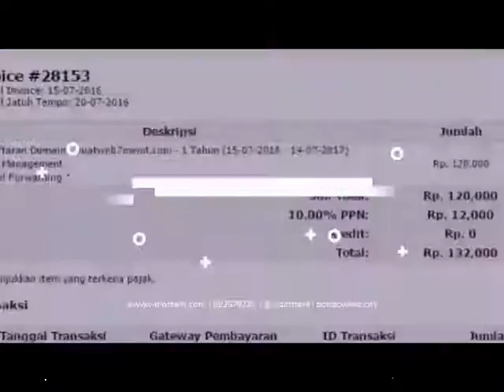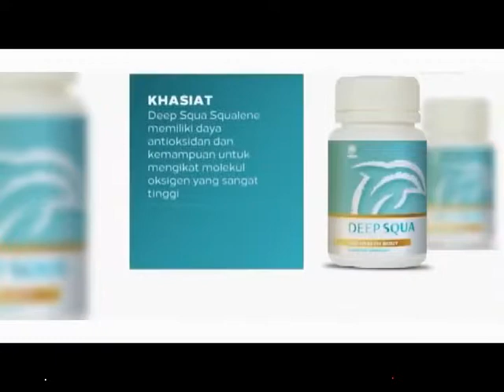cabang minyak ikan k link omega squa di Petir Kalibagor Banyums Hub 081282707458